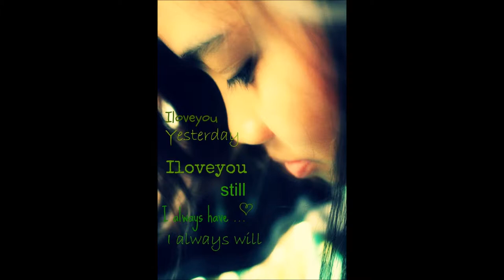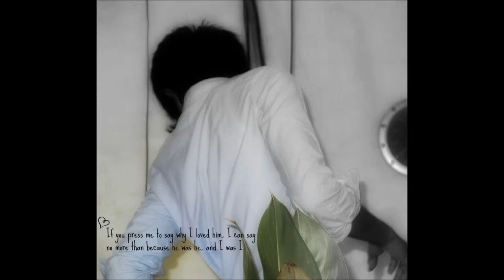VALENTINE for you :)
hope you like it .. tnx 4 watching :)